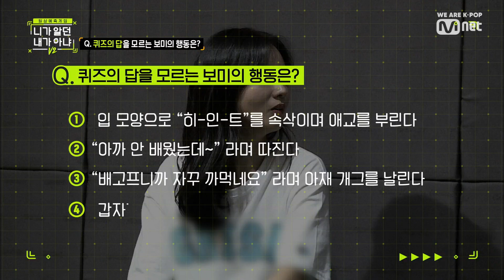Guess My Next Move V2 시구만 잘해요^^ 야.알.못 보미 Q1.퀴즈의 답을 모르는 그녀의 행동은? 190815 EP.7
시구만 잘해요^^ 야.알.못 보미 Q1.퀴즈의 답을 모르는 그녀의 행동은?

일상예측게임 ‹니가 알던 내가 아냐 V2›
매주 목요일 저녁 8시 Mnet 본/방/사/수